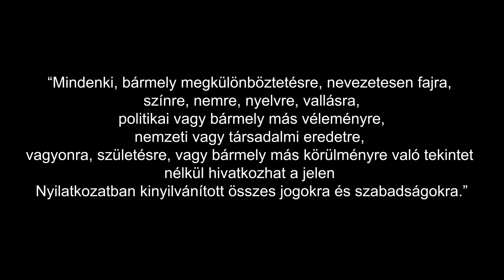Akik nem nyugodtak bele, hogy fajgyűlölők rontanak rájuk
2012 nyarán járunk, egy olyan időszakban, amikor a romák elleni propaganda különösen intenzív volt Magyarországon. Devecserben, egy békés vidéki kisvárosban az emberek megtudták, hogy szélsőjobboldali csoportok romaellenes felvonulást terveznek a településen. Négyszáz ember jelent meg, és ezután a devecseriek élete örökre megváltozott.

Mivel a rendőrség számított arra, hogy problémák merülhetnek fel, segítséget kértek Dömötör Norberttől, a közeli roma önkormányzat elnökétől. A helyi közösség egyik vezetője, akit mindenki csak Dzsoni néven ismer, éppen a testvére házánál tartózkodott, amikor látta, hogy közelednek a tüntetők. Az egész család megdöbbenve figyelte, ahogy helyi lakosok is csatlakoznak a tüntetőkhöz. Az emberek azt kiabálták, hogy „meg fogsz halni, gyere ki, felgyújtjuk a házadat”. Néhányan üvegekkel és kövekkel dobálták őket és más roma családokat.

Tegyél minden nap az emberi jogokért!